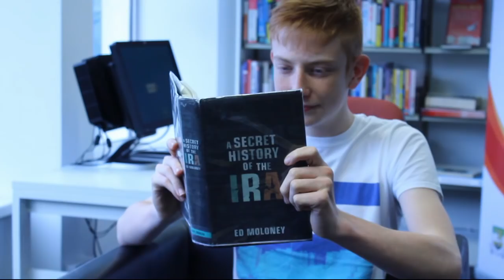The Library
There's a reason you have to whisper in the library...

Special thanks to Edenderry library for letting us film there and wave a gun around the place

Written and Directed by Patrick Donoghue
performed by Cian Harris, Patrick Donoghue and Sean St George
camera work by Sean St George
props by Joe Kane
Pat's Twitter: @paddeydanger
Cian's Twitter: @that_cian_fella